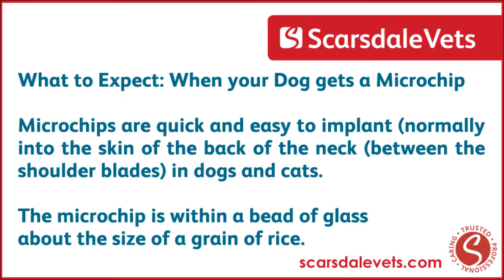What to Expect: When your Dog gets a Microchip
This short video shows how we insert a microchip into a dog, as you will see they are much more interested in the food on offer than the chip being inserted!